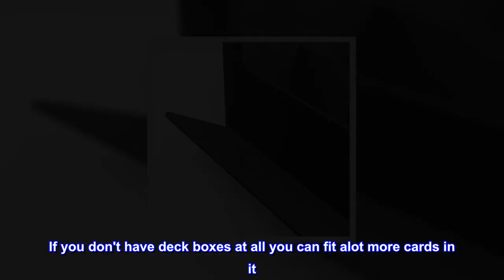Great product - Dungeon 1100+ Convertible Deck and Game Accessories Box | Double-Sleeved Card Stora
Great product -  Dungeon 1100+ Convertible Deck and Game Accessories Box | Double-Sleeved Card Storage

HOLDS UP TO 1,000 DOUBLE-SLEEVED CARDS: The Dungeon is ideal for housing a complete card collection and is perfect for cube drafts. It holds several deck boxes, playmats, accessories and a huge number of single cards (even protected in bigger toploader sleeves).
PRESENT CARDS IN NEW & UNIQUE WAYS: Completely removable cover grants easy access to all components. The cover clips onto the bottom and saves precious space at the gaming table.
SPECIAL LOCKING MECHANISM: The Dungeon features a subtle but strong closing mechanism with an ingenious design that keeps the box safely closed even when full loaded. Powerful magnets provide a secure closure, even if the box is shaken upside-down.
PREMIUM MATERIAL: This elegant deck box is manufactured with Nexofyber material and protects cards inside with a soft microfiber lining. The Dungeon is available in black and midnight gray color variations.
USE WITH OTHER GAMEGENIC PRODUCTS: The Dungeon 1100+ Convertible is compatible not only with the rest of the product line but also with most boxes and solutions available on the market. It is optimized for Gamegenic sleeves. Sleeves from other brands may affect capacity and compatibility.

Good Price to keep cards
Great price for the item. I go into regular game shops and see deck boxes half this size going for $40. So getting this item was definitely worth it. I fit all my current MTG decks in here when I'm on the go. Though it can get a little weight with the weight of the added deck boxes and cards, and not suited to fit in a backpack, but hey you get a safe and organized way to put all your cards and deck boxes in one container. If you have bulky deck boxes yeah you can fit about 1100 cards or a little more. Given each deck box has 110 cards in them if not a little more. If you have slimmer plastic deck boxes probably around 1,200. If you don't have deck boxes at all you can fit alot more cards in it. But of course get dividers and something to space them if you don't have enough cards to go from one end to the other or else cards can go all over the place inside it